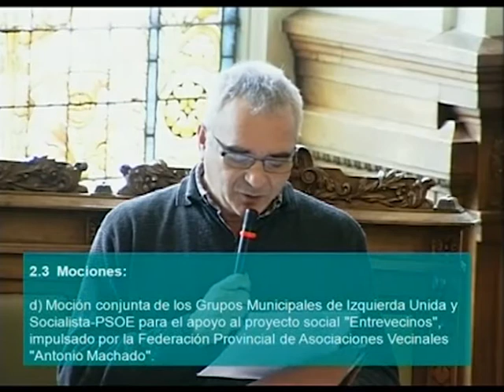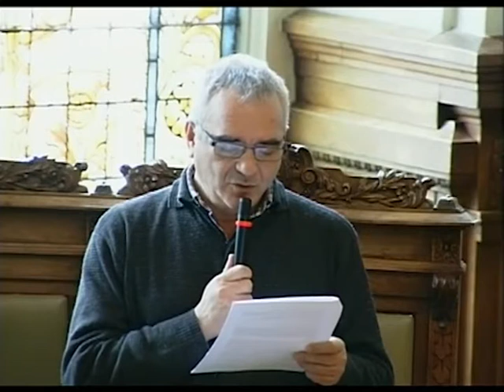Reclamamos junto con el PSOE el apoyo del ayuntamiento al proyecto Entrevecinos